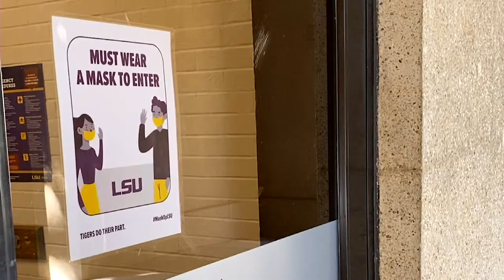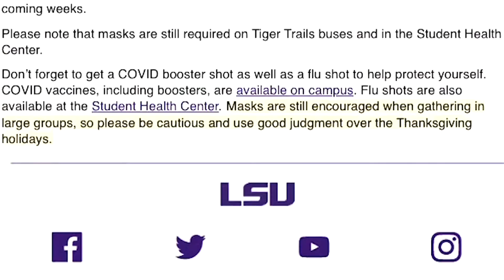LSU students entering the holidays maskless: One week without masks on campus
LSU students are going into this holiday season maskless after a week without masks on campus. On Nov. 16 President Tate announced in an email to students the end of LSU’S indoor mask mandate.